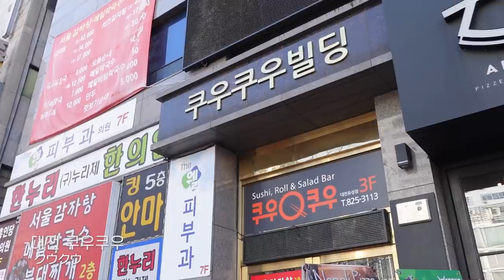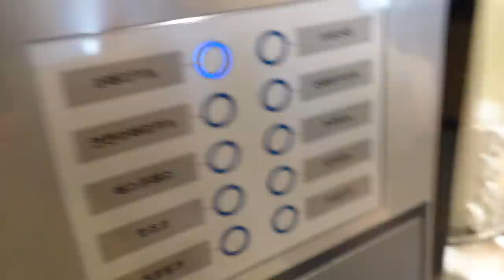진지한 얘기하는 척 일본인아내 초밥 몰래 뺏어먹기ㅋㅋㅋㅋ 결국 대참사가 벌어졌다... [한일커플vlog│국제부부]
🍪추천영상
-쿠리코에게 프로포즈